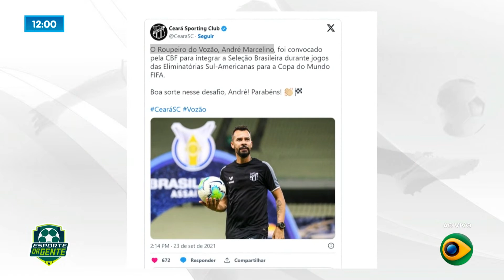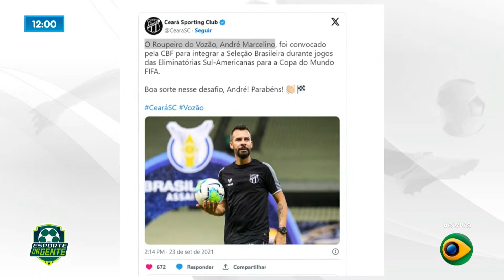(AO VIVO) ESPORTE DA GENTE 26/09/2023